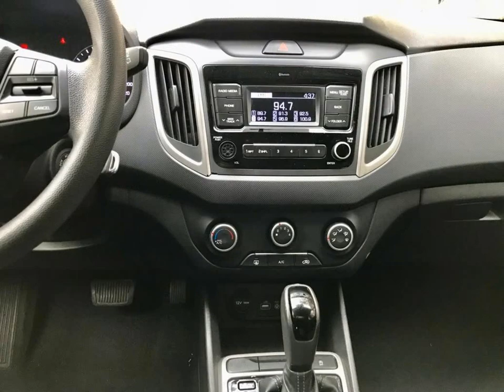HYUNDAI CRETA - 2018 - São Paulo/SP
VEÍCULO NOVO !!!
GARANTIA DE FABRICA ATÉ 30/08/22 !!!
EXCELENTE CUSTO BENEFÍCIO !!!
ESTUDAMOS TROCA E FINANCIAMOS EM ATÉ 60X FIXAS COM AS MELHORES TAXAS DO MERCADO !!!
CONFIRA !!!
VENHA CONHECER NOSSO VEÍCULO, REALIZAR UM TESTE DRIVE E TOMAR UM CAFEZINHO TEMOS CERTEZA QUE IRÁ GOSTAR !!!
ESTAMOS LOCALIZADOS EM MOEMA !!!
AV HELIO PELLEGRINO 881 MOEMA !!!
AGUARDAMOS SUA VISITA !!!
OBRIGADO !!!
AUTO MOEMA IMPORTS !!!
GUSTAVO !!!

Dados do Veículo
Veículo: HYUNDAI / CRETA 1.6 16V PULSE
Ano: 2017/2018
Combustível: FLEX
Portas: 4 PORTAS
Câmbio: Automático
Cor: BRANCA
KM: 37.975

✅ Air Bag
✅ Alarme
✅ Ar Condicionado
✅ Ar Quente
✅ CD Player
✅ Desembaçador Traseiro
✅ Direção Hidráulica
✅ Freio ABS
✅ Rádio
✅ Rádio e MP3
✅ Retrovisor Fotocrômico
✅ Retrovisores Elétricos
✅ Travas Elétricas
✅ Vidros Elétricos
✅ Volante com Regulagem de Altura
✅ Limpador Traseiro
✅ Air Bag Lateral
✅ Trio Elétrico
✅ Piloto Automático
✅ Farol de Neblina
✅ Entrada USB
✅ Cartão SD
✅ Bluetooth
✅ Porta Copos
✅ Direção Elétrica
✅ Sistema ISOFIX
✅ Bancos Esportivos
✅ Console Central
✅ Rádio USB
✅ Som Original